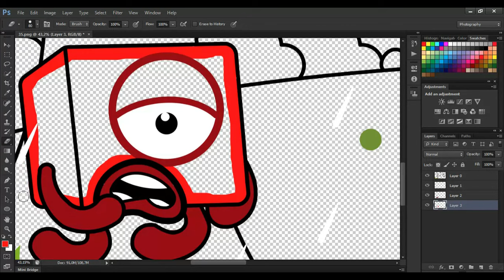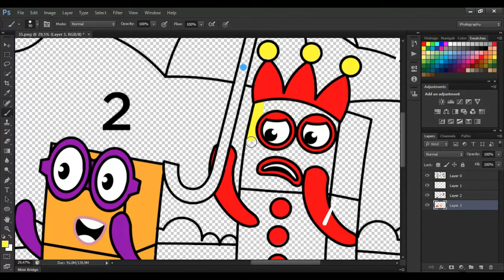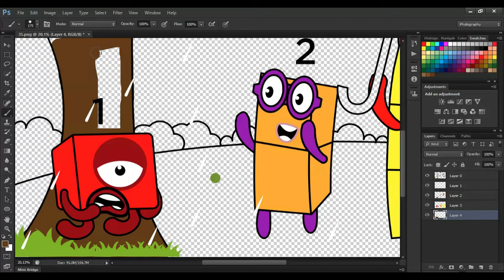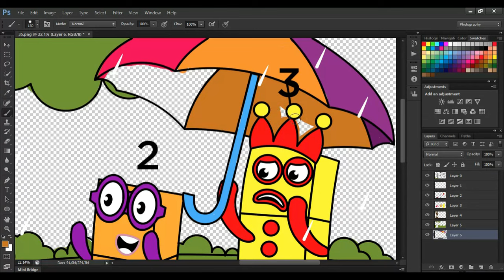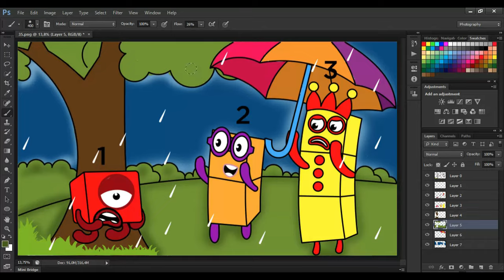Numberblocks 1 leaves the house - Coloring stories created by Numberblocks fans